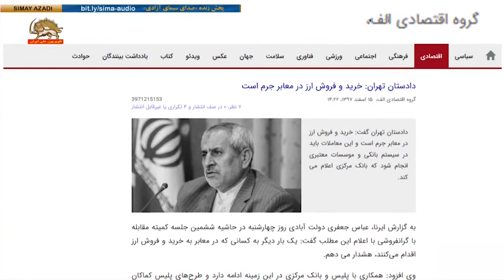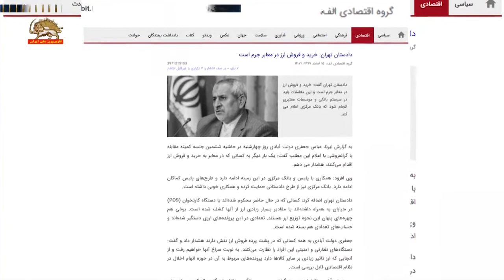نوسانات دلار و ممنوع شدن خرید و فروش ارز در معابر ایران